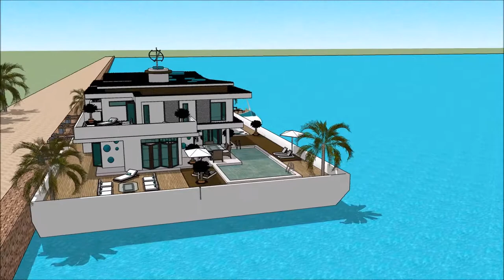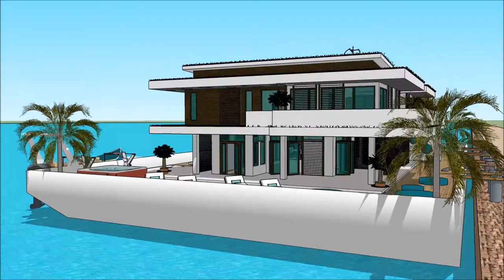オランダの スケッチアップ ハウスボートッチアップ スケッチアップ ボートハウス 建築家 スケッチ 高級邸宅 浮動住宅 アムステルダム in Holland Beograd living on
The floating house villa houseboatzania launching an innovative high-end luxury yacht floating house villa mansion home design potentially as a display of exhibition of the オランダの スケッチアップ ハウスボートッチアップ スケッチアップ ボートハウス  建築家 スケッチ  高級邸宅  浮動住宅 アムステルダム in Holland Beograd living on .

The collection of the Floating house villa houseboatzania concept of オランダの スケッチアップ ハウスボートッチアップ スケッチアップ ボートハウス  建築家 スケッチ  高級邸宅  浮動住宅 アムステルダム in Holland Beograd living on  consists of high luxury and architectural art pieces in minimalism combined with living on the waterfront of the harbour.

The floating house villa mansion yacht design has the basis to sustain living with high standards and contemporary structural design - オランダの スケッチアップ ハウスボートッチアップ スケッチアップ ボートハウス  建築家 スケッチ  高級邸宅  浮動住宅 アムステルダム in Holland Beograd living on  with numerous of prospects for excessive living and celebrating the desire of life worldwide: